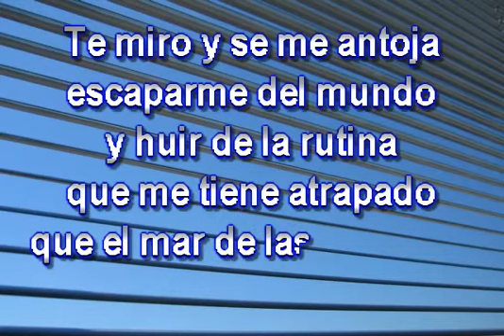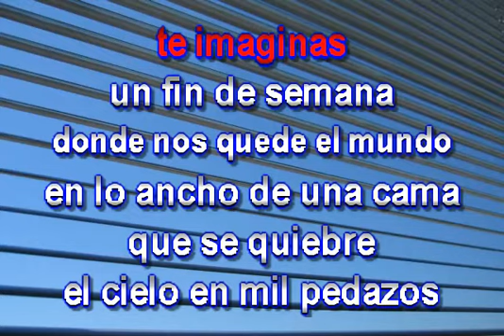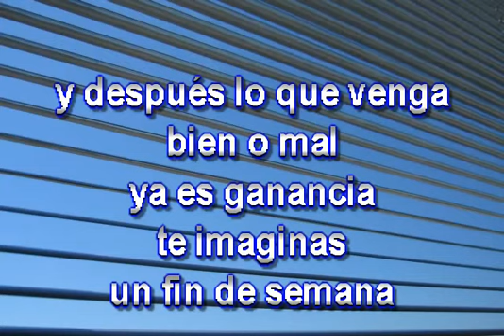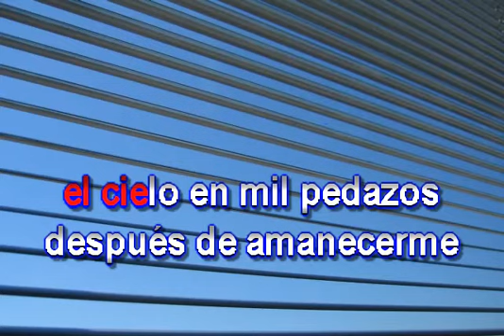BRONCO FIN DE SEMANA KARAOKE